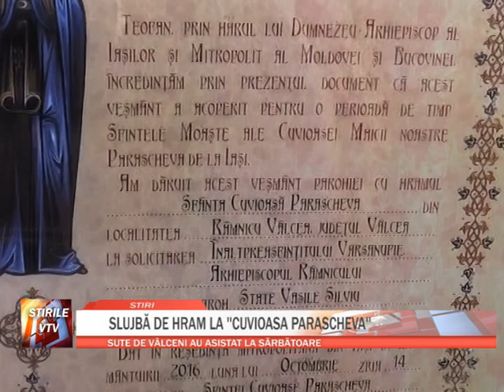SLUJBA DE HRAM LA ''CUVIOASA PARASCHEVA''